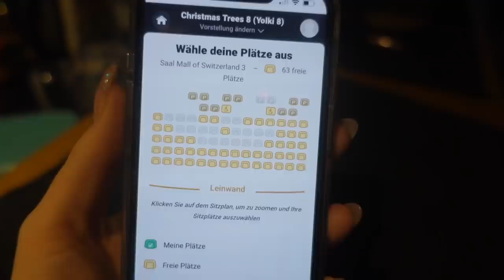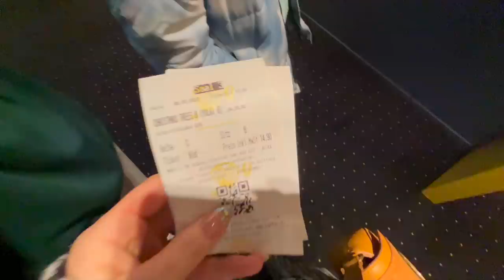ВЛОГ/😒 ЗАКОНЧИЛИСЬ КАНИКУЛЫ 😜 КСЮША ГОТОВИТ / НЕ ОЧЕНЬ ПОНРАВИЛСЯ